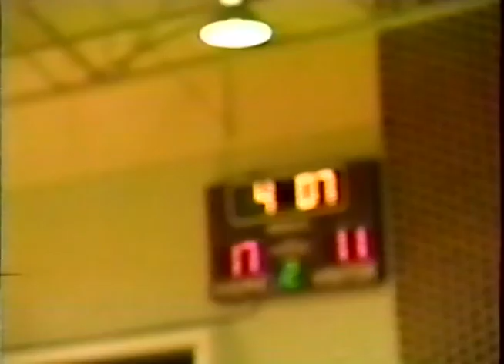21 | Golden Plains vs. Quinter 46-58 (L) | 1991-92 Season